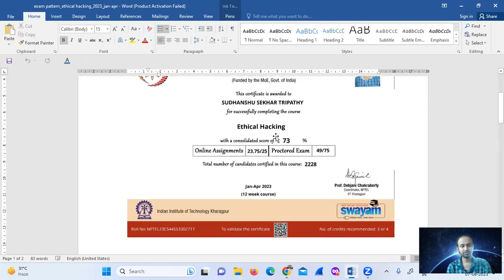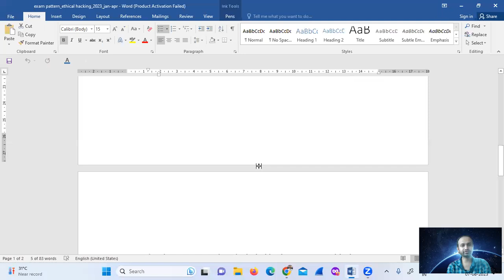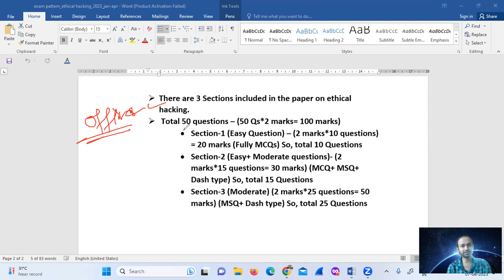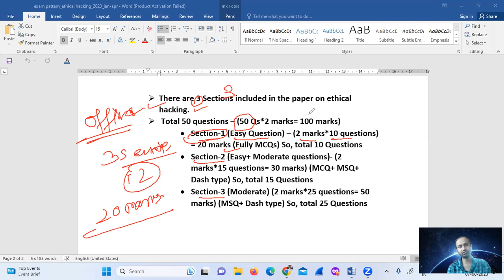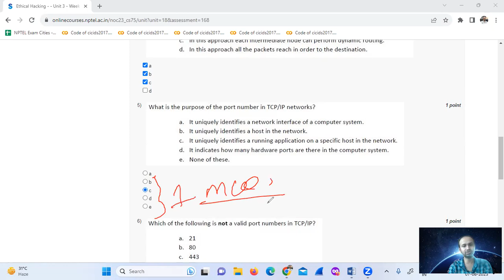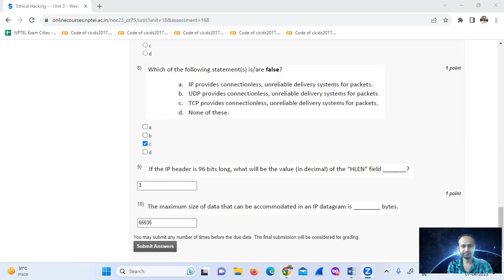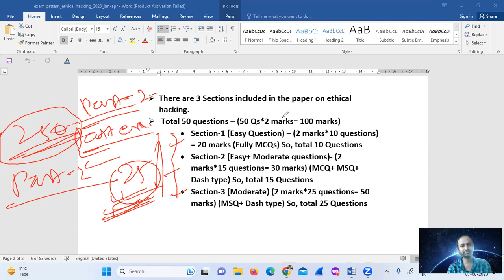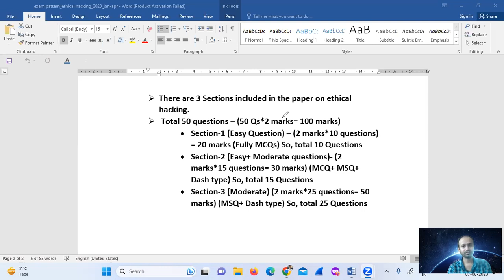NPTEL ETHICAL HACKING Question Pattern (Jan-Apr Batch) in Hindi Part-1 2023